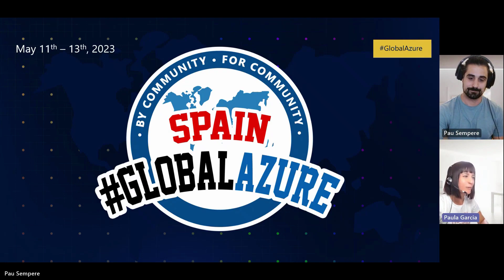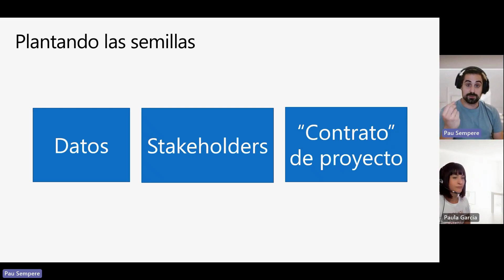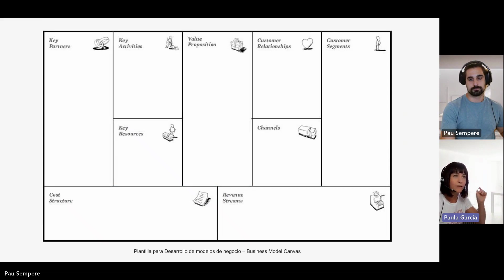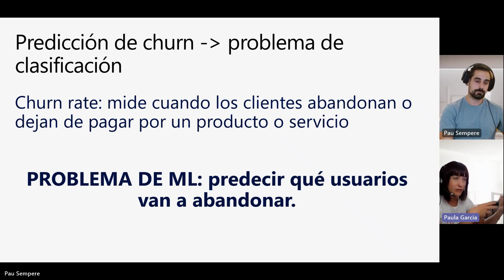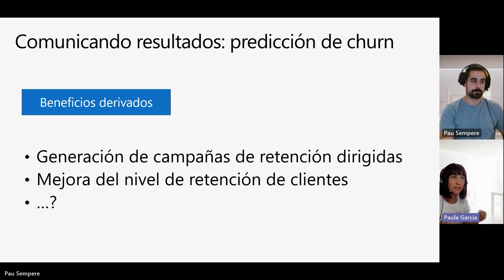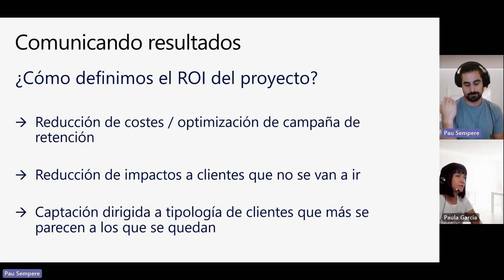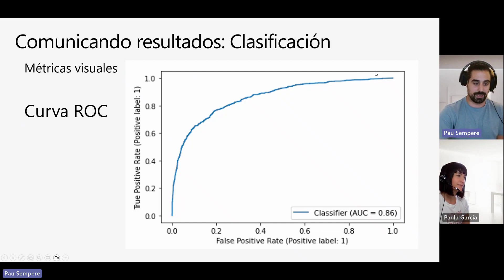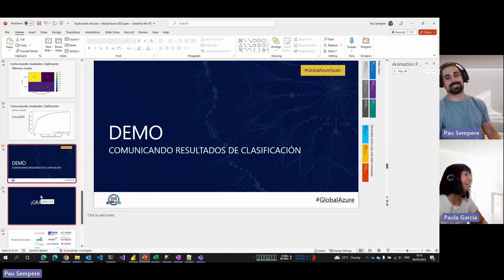Explicando oráculos: Técnicas para comunicar resultados de modelos de ML a usuarios no técnicos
Todo el mundo quiere usar Machine Learning e IA. Es moderno, brilla en los curriculums y aporta grandes beneficios si se aplica correctamente en las empresas. Sin embargo en muchas empresas la adopción es lenta o va a trompicones. Uno de los factores fundamentales es que las unidades de negocio no acaban de ver la utilidad o de entender los resultados de los modelos que produce su departamento de Data Science. En esta sesión haremos un repaso de cómo comunicar resultados de modelos de Machine Learning con el objetivo de que se entiendan y usen y no tanto desde la estadística o los gráficos hipercomplejos pero de poca utilidad comunicativa.